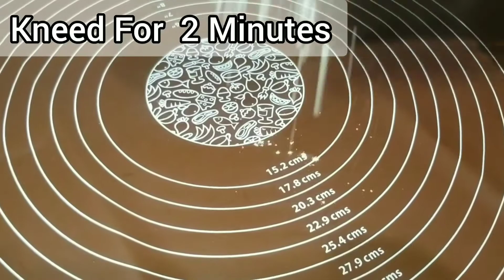Special Parda Gosht Recipe | Parda Gosht Recipe by Cook With Sara | Bakr Eid Special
Cover Topics:
1:Parda Gosht Recipe
2:Parda Gosht
3: Special Parda Gosht Recipe
4:  Bakr Eid Special